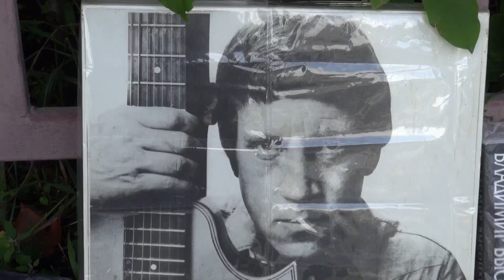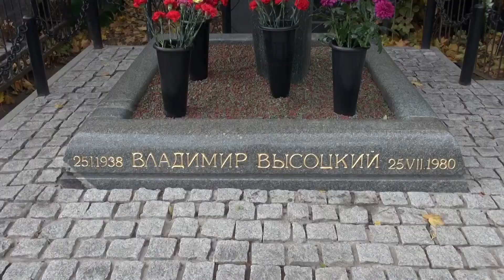В ДЕНЬ ПАМЯТИ Владимира ВЫСОЦКОГО (25.07.23) - ПЯТАЯ ЧАСТЬ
Москва. Ваганьково. 25 июля 2023